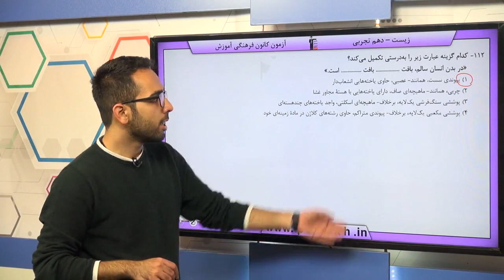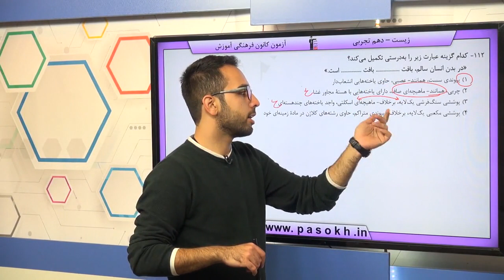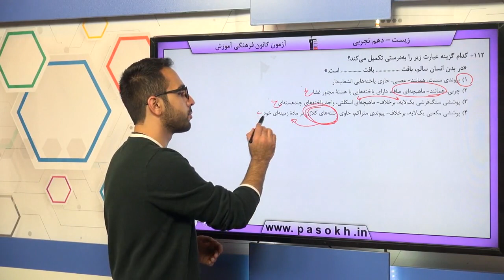پایه دهم تجربي زيست شناسي 1 دنياي زنده ياخته و بافت در بدن انسان سوال 112 درصد پاسخگویی 19